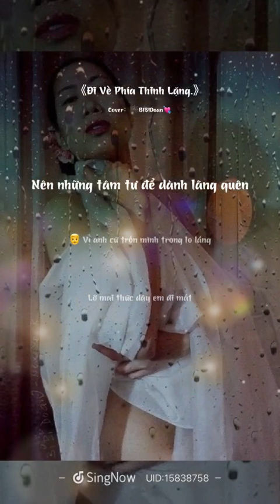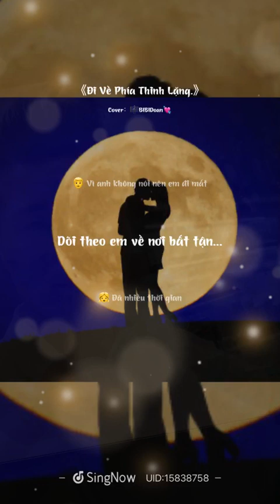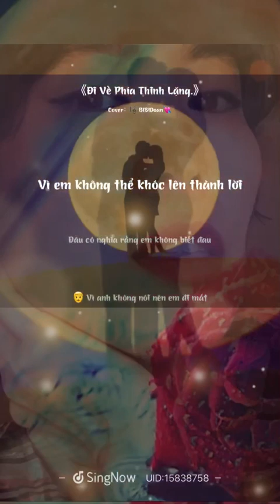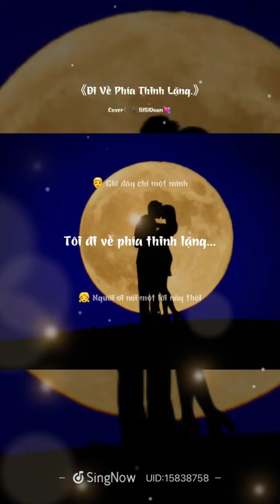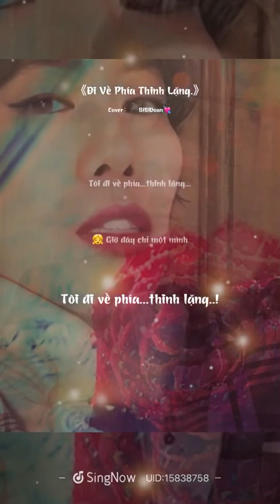Đi Về Phía Thinh Lặng | tg. Châu Đăng Khoa - Minh Nhật ft BiBiDoan- chỉ là nháp thử mà hay ạ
Sáng thứ 7 Bi hát với “Bằng Kiều của Bi” thật tuyệt quá. Một ca khúc mới toanh toành toanh đối với Bi, lần đầu Bi nghe sáng nay qua bản chờ cuốn hút của Minh Nhật mà hợp gu Bi quá nên Bi hát thử nháp luôn coi sao ai zè hay hay Bi đăng luôn, chả tập tành gì cả chỉ cảm âm mà hát thử đấy ạ.

Cám ơn em nhé @↬❥ℳ.ɴʜậτ✪  ơi. Bản chờ chất lượng với phối bè phăng thật tuyệt vời và giọng hát cao chất lượng cuốn hút của em làm cho chị có nhiều cảm hứng hát Nhật ạ. 🌹🥂❤️

🎼 ĐI VỀ PHÍA THINH LẶNG
Sáng tác: Châu Đăng Khoa
Thể hiện: Minh Nhật ft. BiBiDoan

Đây là Bi nháp thử ạ, Bi hát thâu amatuer trong phòng Bi, qua Sing Now app dùng iPad Pro và dây Mic đeo tai bình thường. Không có thiết bị thâu, không chỉnh sửa hay mix gì cả.